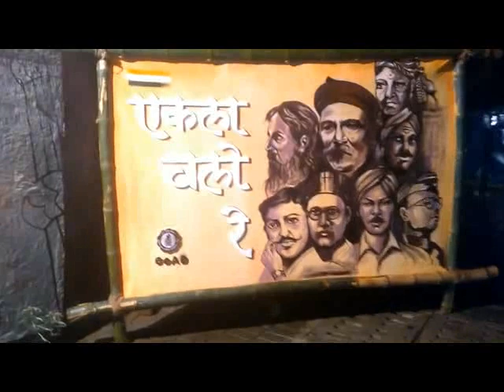Govt. College of Art and Design Nagpur | GCAD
EKALA CHALO RE